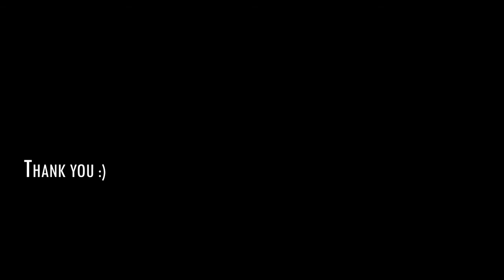Little Boracay and Sand Bar Resort Calatagan, Batangas | TRAVEL VLOG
Time spent together creates memories. ✨🌊